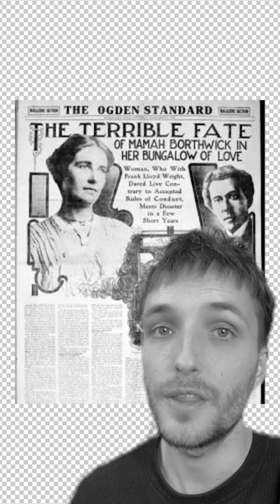An architect with an architorturous past...😨😨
Frank Lloyd Wright's mistress and family members were brutally murdered by a disgruntled employee. He set their house on fire and attacked them with a hatchet as they ran away.